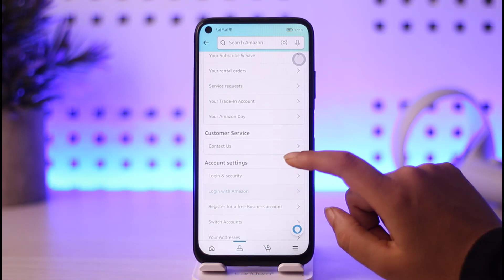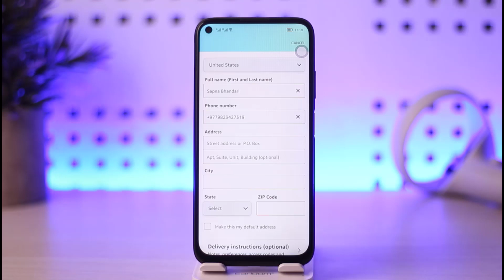How to Change Shipping Address on Amazon After Order | 2023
In this tutorial, I will guide you on how you can easily change shipping address on Amazon after order.
0:00 Intro
0:13 Open app
0:22 Your account
0:32 Change shipping address
1:23 Conclusion